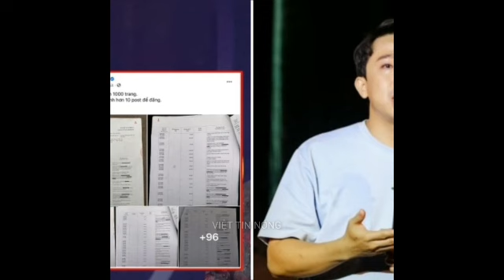Động Thái Của Trấn Thành Khi Bà Hằng Bị Tạm Giam Lần 3 | Việt Tin Nóng